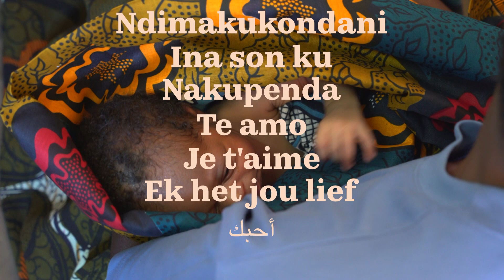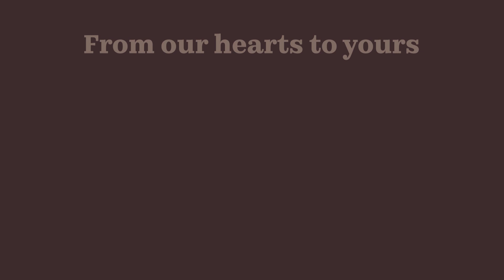The Day One Project (2024)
This Mother’s Day, we invite you to join the Rice360 Day One Project to support and celebrate the hope, love, and joy on Day One of a baby’s life.

Send a Mother’s Day card that has the power to save lives.

rice360.rice.edu/dayoneproject

When babies are born, mothers rely on their community of doctors, nurses, family, and friends. They trust they will have the right technology during labor, delivery and postpartum, yet millions of women around the world still live without this confidence.

Special thanks to Edwin Corne and the Sunhouse Singers. Song: Three Little Words.